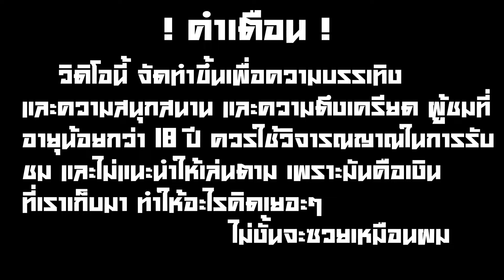💧 | Gems Bonanza | เปิดแรกทำไมมันรู้สึกเสียดายสุดๆ!